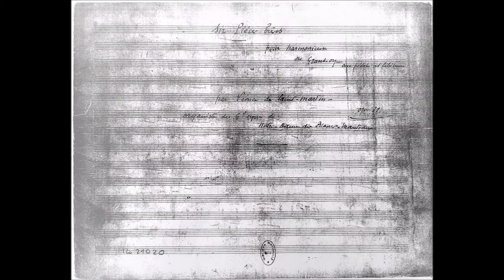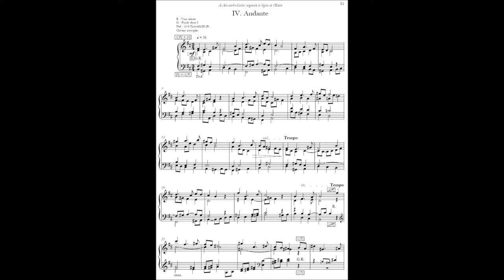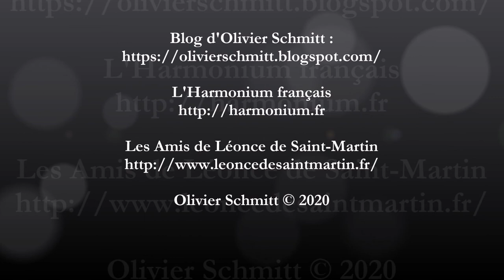Léonce de Saint-Martin : Six Pièces brèves op. 11, n° 4 "Andante"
Olivier Schmitt joue sur son Orgue-Mustel n° 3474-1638 (mars 1929) l'Andante op. 11 n° 4 de Léonce de Saint-Martin (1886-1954).

Léonce de Saint-Martin a succédé à Louis Vierne comme titulaire du grand orgue de Notre-Dame de Paris, de 1937 à 1954.

Les Six Pièces brèves op. 11 dont été composées en 1926 pour harmonium ou orgue avec pédale ad libitum. Elles sont demeurées inédites jusqu'en 2013 et n'avaient encore jamais été intégralement enregistrées.

L'Andante, dédié à Alexandre Cellier, est en fait un adagio qui rappelle les mouvements lents expressifs des symphonies de Vierne, en particulier l'Adagio de la 3e Symphonie pour orgue op. 28 (1913).